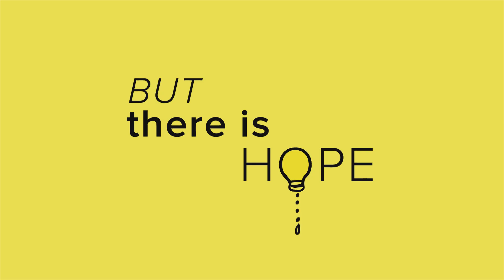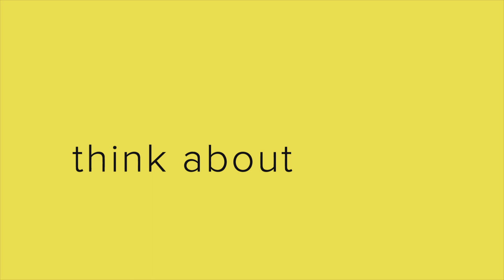Meet Kate | Food Banks Canada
Kate is an ordinary girl from an ordinary family. But she is also one of over 300,000 children who access a food bank each month.